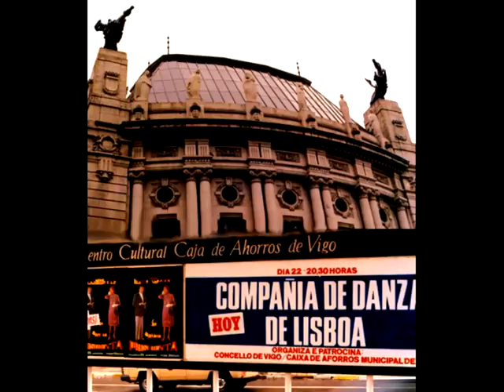CDLFotos II - 1985 / 1990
Neste clip video suporte musical, excerto de:
Quatuor pour la fin du temps: III.Abîme des oiseaux
artista: Jean-Pierre Armengaud; Jan Creutz; Paul Klee 4tet
álbum: La création, la fin rótulo: Blue Serge gênero: Jazz